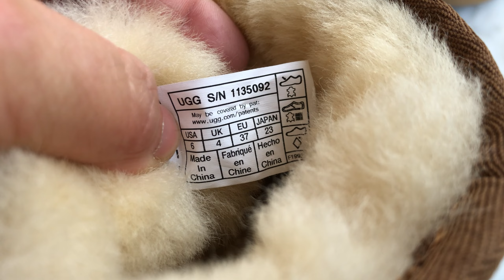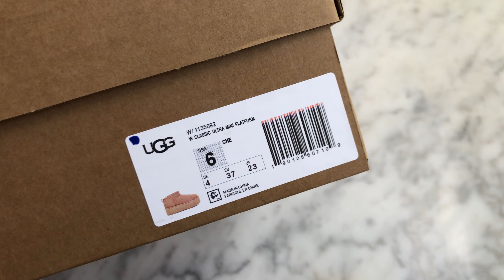Ugg Classic Ultra Mini Platform Short Boot In Brown Review